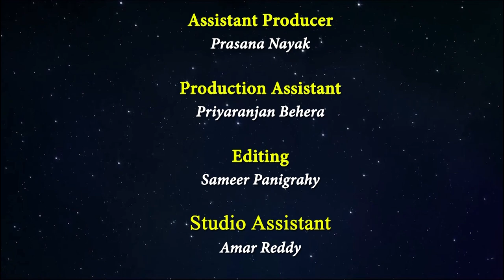कक्षा 11: संस्कृत : पाठ 10. यद्भूतहितं तत्सत्यम (भाग 2)